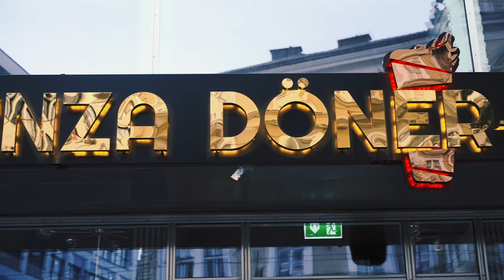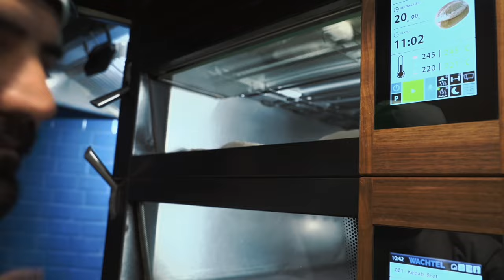HYPE um 10€ Döner in LINZ! Ich bewerte den LINZA DÖNER...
Welcher Döner schmeckt dir am besten??? Schreib es in die Kommentare!

LINZA DÖNER
Landstraße 86
4020 Linz